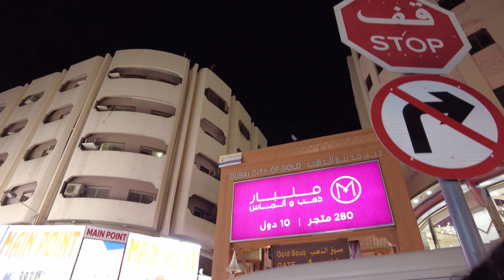Dubai City Of Gold 4K Walk - (ORIGINAL GOLD SOUK DEIRA)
A trip to Dubai isn't complete without a visit to the famous Gold Souk, one of the oldest and most fascinating traditional markets in the emirate.

Whether you’re just browsing, or genuinely on the hunt for even the smallest amount of precious gold, walk through the glittering bazaar to find designs from around the world crafted with a variety of carats.

Long lines of market stalls showcase a myriad of authentic and eye-catching products – you never know when you’ll spot something special for you and your loved ones. All merchandise is carefully regulated by the Dubai government to ensure the authenticity of the quality you receive.

You can be sure your purchases will be genuine. In addition to gold, look out for diamond-encrusted ornaments, strings of pearls, platinum and silver. Retailers are more than up to offer a bargain, provided you are fair with your price. The Gold Souk is located on the Deira side of Dubai Creek, just a short walk from other bustling souks and abra stations.

About The Gold Souk:

The souk consists of over 380 retailers, most of whom are jewelry traders. Some of the shops are as old as four decades, while some are as new as a year. The major items of mall includes Gold, Platinum, Diamonds and sometimes also deals in silver.

Dubai Gold Souk is bordered to the north by the Dubai Fish and Vegetable Market and the Deira Corniche near Baniyas Square at Sikkat al-Khali Street which is in close proximity to the Deira Bus Stand. On the other side of the Dubai Creek lies Dubai Textile Souk.